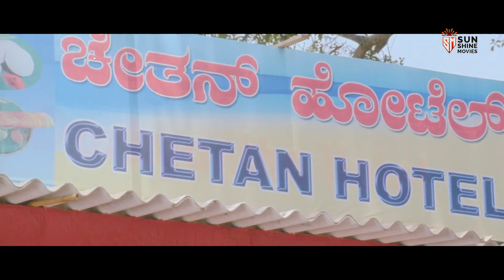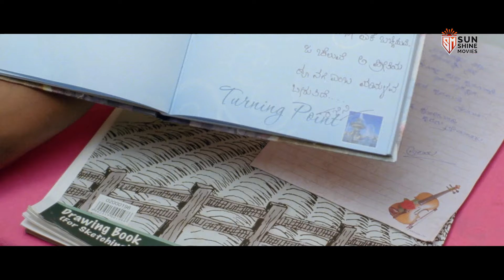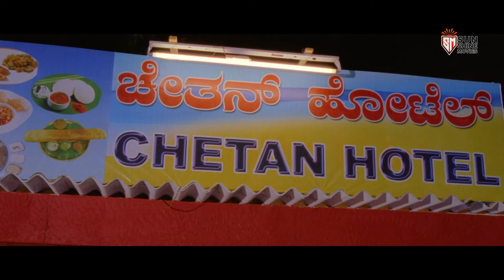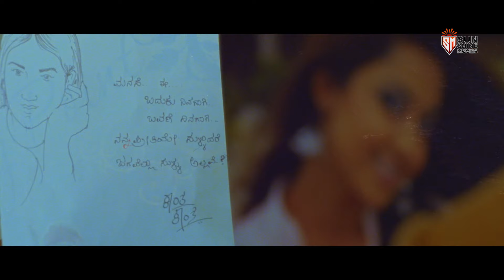Duniya Vijay's JUDWAA RETURNS - Hindi Dubbed Full Movie | Aindrita Ray | South Action Movies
Presenting South (Sauth) Indian Movies Dubbed In Hindi Full Movie (South Action Movies, Hindi Movies) "JUDWAA RETURNS" starring Duniya Vijay & Aindrita Ray. Exclusively on  @SM-SunshineMovies

Credits:
Directed by Pradeep Raj
Produced by K. Manju
Starring Duniya Vijay & Aindrita Ray
Cinematography R. Giri
Edited by Palanivel

Synopsis :
Actor Duniya Vijay plays a double role Rajani and Kantha with one of the characters is born with a cleft palate. The film's plot lies in how people with the condition deal with the jibes that come their way and emerge stronger.